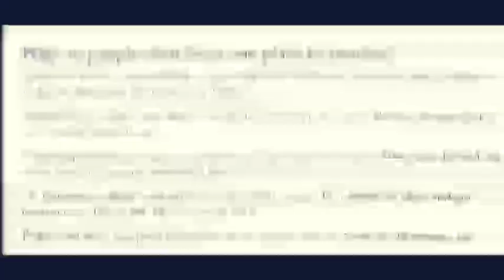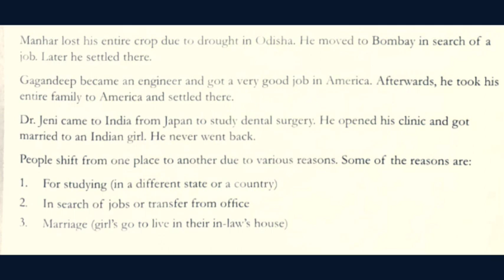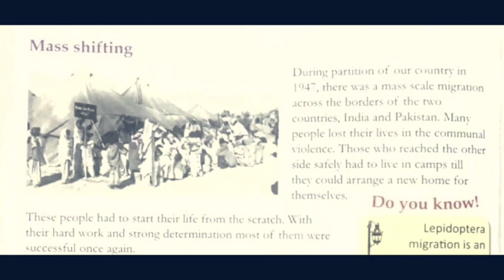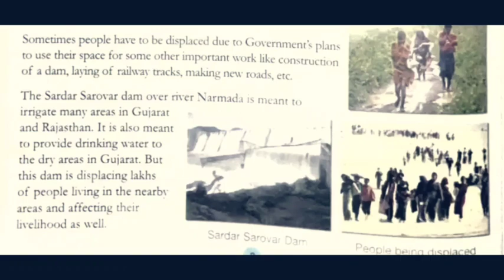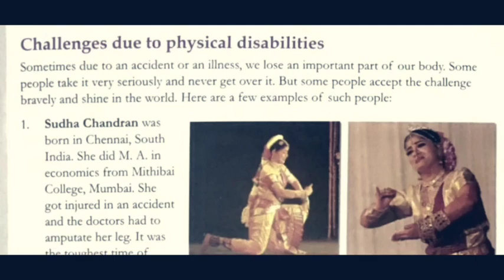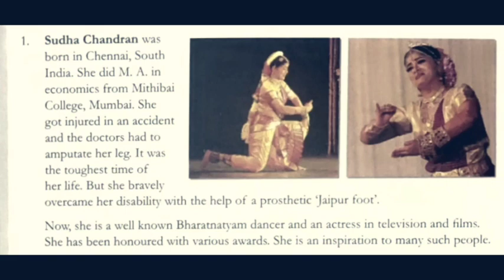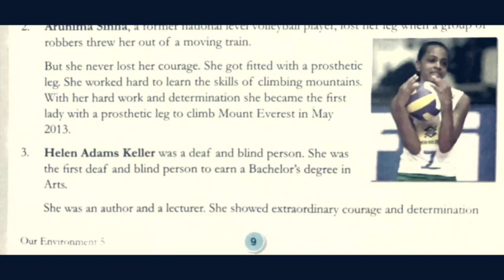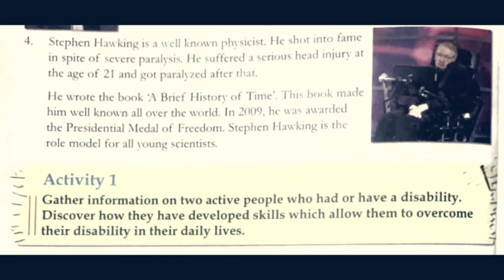Chapter— Challenges of Life | Class V | EVS | Renu Kherajani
In this chapter you'll learn:
Why do people shift from one place to another?
Mass shifting
Challenging due to physical disabilities